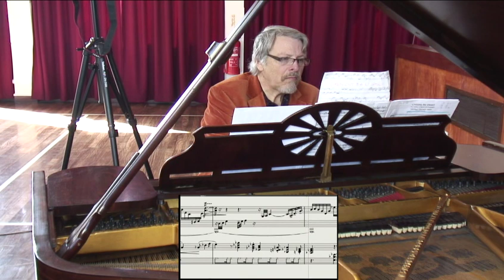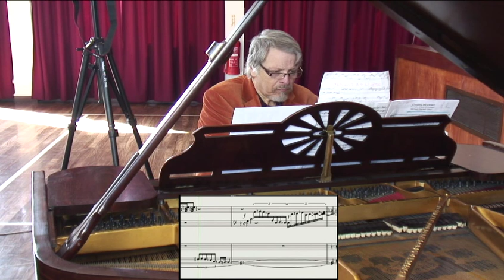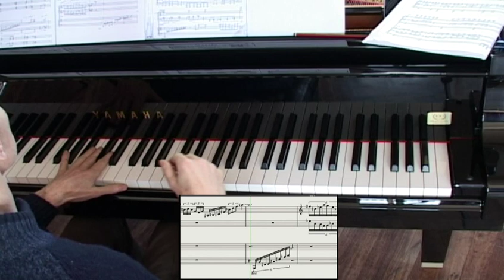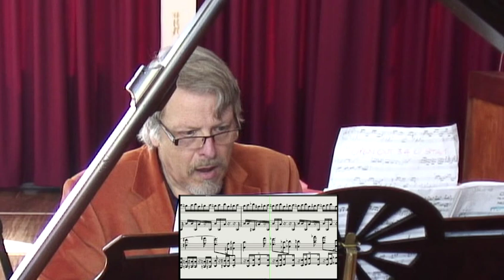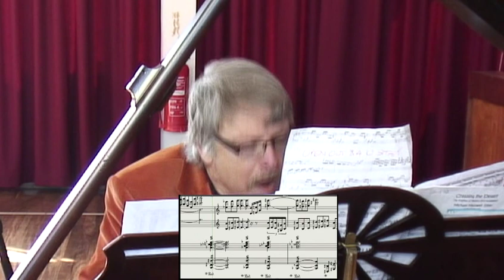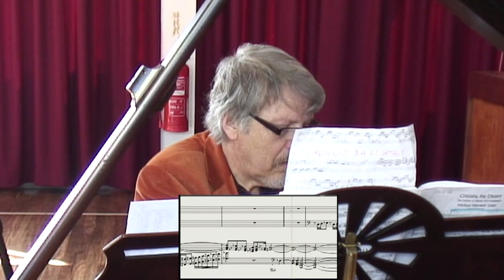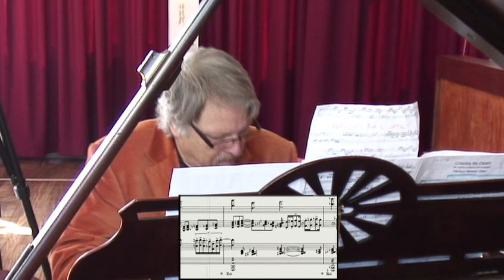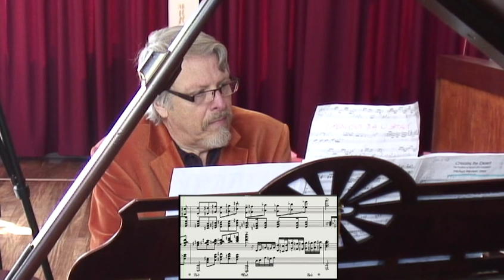Michael Maxwell Steer's The Fortress of Illusion (1st movt) recorded by Richard Black & MMS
The Fortress of Illusion was composed in 2009, but I've known the story on which it's loosely based for around 25 years. I encountered it as 'The Bath Bâdgerd', its original Persian title, in a vivid psychological explanation given by Marie-Louise von Franz in her book Individuation in Fairy Tales. Centuries old—possibly over a millennium, it's a fable of the type itinerant story-tellers used to spell-bind their simple audiences: full of puzzling details, horrifying monsters, suspense, dead-ends, sudden denouements and, in this case, a parrot. But behind all the 'mcguffin', what actually hooks us today are the esoteric resonances in the parable.
The composition won an Honourable Mention in the European Piano Teacher's 2009 Composition Competition, & I was invited to perform it. But I couldnt, not least because I didnt have a partner. To rehearse & perform it took a further year. Richard Black, my fourth partner, first saw the music 10 days before the premiere!

In the story Hatim at-Tai (a Quixotic character based on a proverbially magnanimous poet of 6-7AD) is a young knight at a court in the desert kingdom of Qat'an. He pines for love of the Emir's daughter, Husn Banu, who asks him to bring her the fabulous diamond from the Pool or Bath of Bâdgerd (illusion) which lies thousands of miles away within an impenetrable fortress 'where the gates stretch up to the sky', built by King Gayomard (the Zoroastrian equivalent of Adam), standing in the middle of a desert, from which noone ever reemerges.
The first movement is based on moods relating to Hatim's setting off and the many discouragements, false trails & despair involved in his journey, which culminates in his arriving & entering the Fortress.